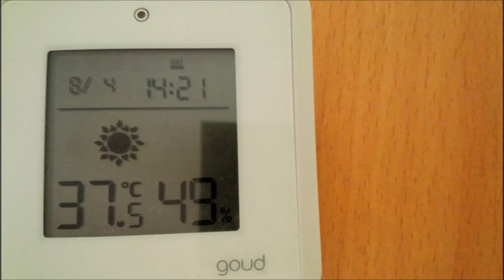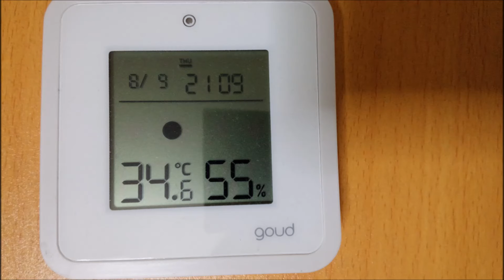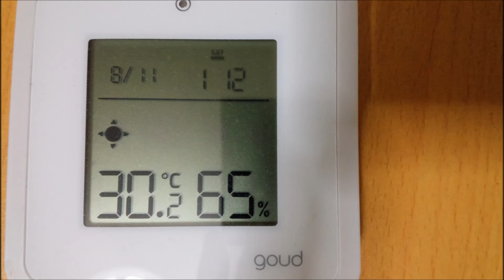２０１８年８月の異常な暑さの記録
こんな暑い夏がまた来年以降も来るとしたら、耐えれないかも知れない。
暑さ耐性のほうは強いつもりだったけど、３８度を超えてくる部屋の中に居るのは地獄のようでした。